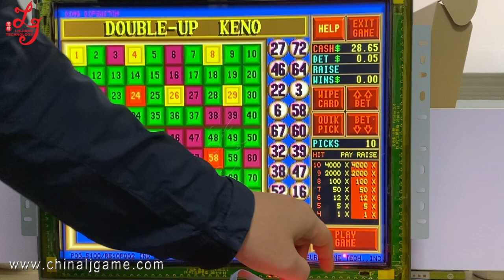POG 510 580 585 590 POT O Gold POG 510 580 585 590 PCB Board / Touch screen Monitor For Sale